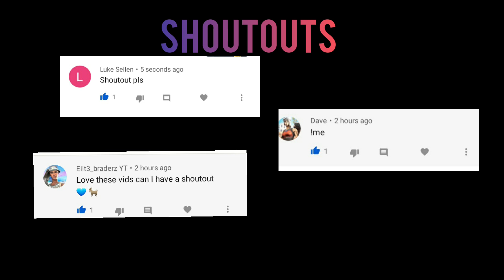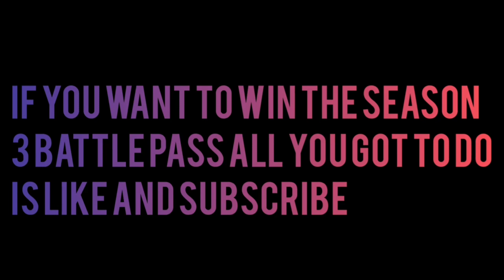17th JUNE 2020 FORTNITE ITEM SHOP PREDICTION